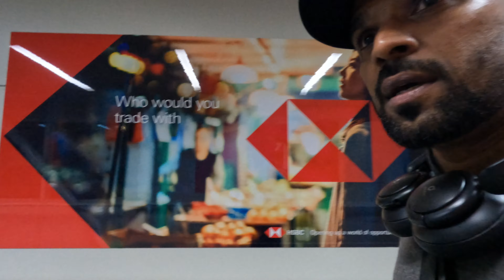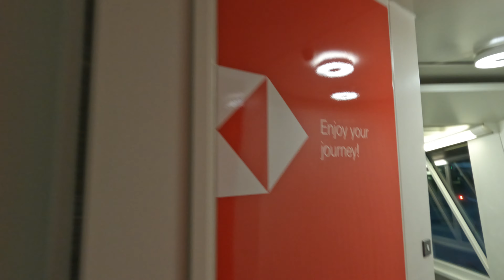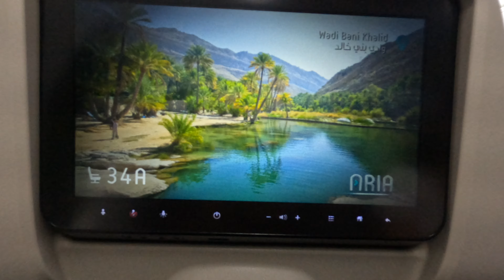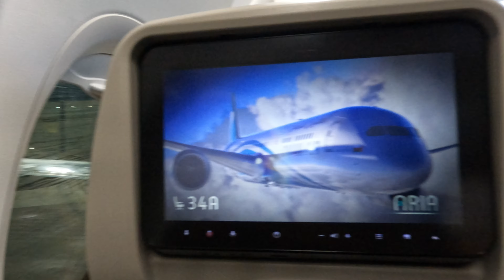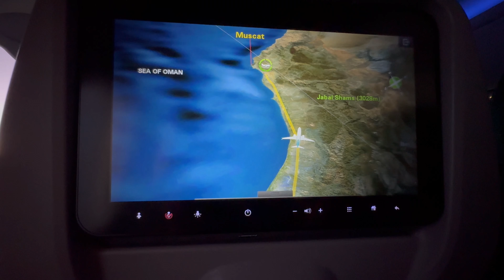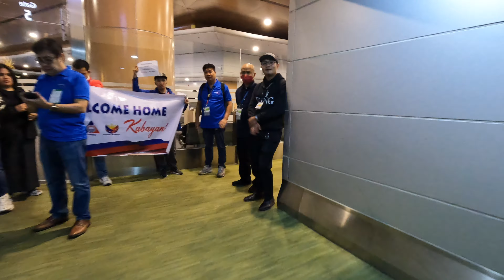පාස්පෝට් එක නැති උනා ළමයි:I lost my passport 🥹Traveling to Philippines from Dubai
Hello Everyone.
This is Sam from Nature by SRW
Living in Dubai UAE. 🇦🇪 from Sri Lanka 🇱🇰
priorities for fitness and healthy happy life.

Hey Guys. I started my new travel destination to Philippines. stay tune will have a amazing fun in Philippines..

හේයි යාලුවනේ.
පිලිපීනයට මගේ නව සංචාරක ගමනාන්තය ආරම්භ කළෙමි. රැඳී සිටින්න පිලිපීනයේ පුදුම විනෝදයක් ලැබෙනු ඇත

In this channel you can see I’m exploring all around the world, including malls, city ,foods, airport, travel, workout, funny things, happiness, creativity, adventures, & many more

My aim is to make people happy with watching my videos
creating a quality content to people who is not able to travel around the world & flying around the world.
So they can watch my videos & experience the things are happening around the world

ආයුබෝවන්!
මම සමන්.
ඩුබායි UAE හි ජීවත් වේ. 🇦🇪 🇱🇰
වෙළඳ සංකීර්ණ, නගර, සහ තවත් බොහෝ දේ ඇතුළුව මම ලොව පුරා ගවේෂණය කරන බව මෙම නාලිකාව තුළ ඔබට දැක ගත හැකිය.
අරමුන -ලොව පුරා සංචාරය කිරීමට සහ ලොව පුරා පියාසර කිරීමට නොහැකි ඹඛ සඳහා ගුණාත්මක අන්තර්ගතයක් ඇති නිර්මාණය කිරීම.
මගේ නාලිකාව සමඟ එකතු වී ජීවිතයේ සෑම සතුටක් සමඟම කෙටි ජිවිතගමන සතුටින් භුක්ති විඳින්න🙏

So, whether you're looking to unwind, be inspired, or virtually explore the world, subscribe to our channel and let us be your window to a world of relaxation, adventure, and enchantment. Thank you for being a part of our community, and we can't wait to share these extraordinary experiences with you.

►This video filmed and edited by myself (Camara GoPro 10, Edited in CapCut)

Thank you for visiting my channel, and I genuinely hope that the content I share helps you on your journey to a happier & more relaxed life.

Saman. (Nature By SRW) 🇦🇪🇱🇰